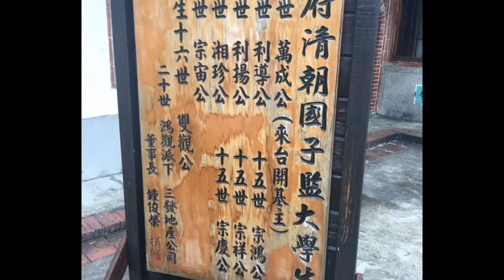2016海外客家社團負責人諮詢會議 (諮詢委員 莊英漢)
2016海外客家社團負責人諮詢會議在屏東
國際客家在地行動
客家委員會諮詢委員 莊英漢